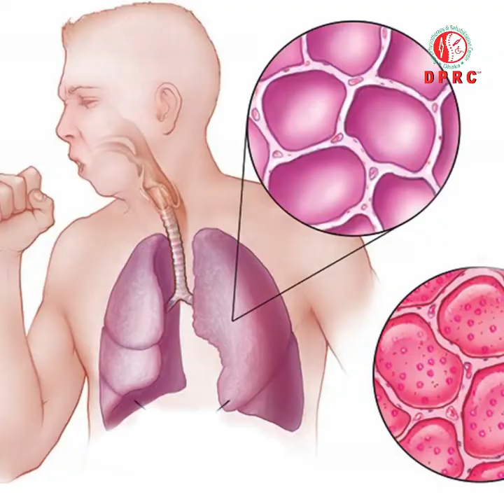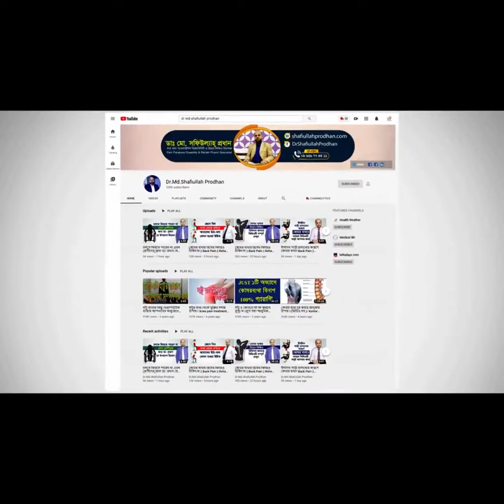করোনা ভাইরাস সম্পর্কে যেসকল গুরুত্বপূর্ণ তথ্য দিলেন বিশেষজ্ঞ ডাক্তার || Corona Virus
করোনা ভাইরাস সম্পর্কে যেসকল গুরুত্বপূর্ণ তথ্য দিলেন বিশেষজ্ঞ ডাক্তার। ভিডিওটি দেখে এখনি সচেতন হোন। Corona Virus